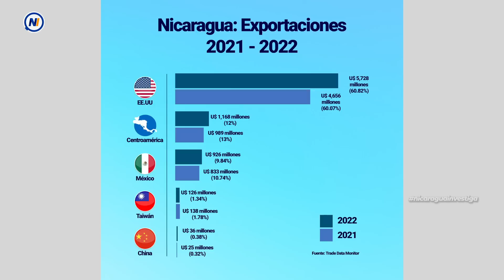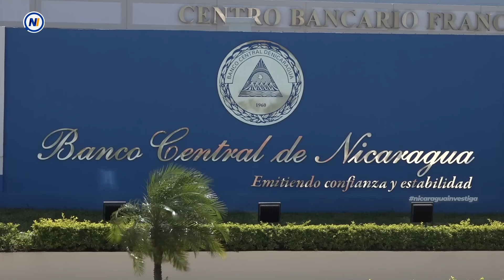🔴 Ortega depende económicamente de EEUU | 5 de mayo 2023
Los discursos antiimperialistas de la dictadura de Daniel Ortega, son todo lo contrario a la realidad del país. EEUU sigue siendo el principal socio comercial de Nicaragua.